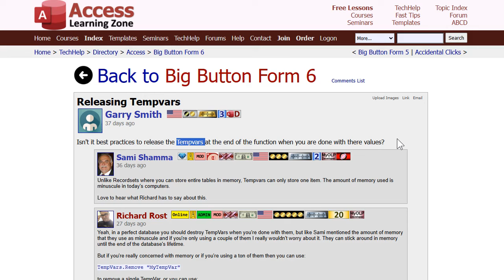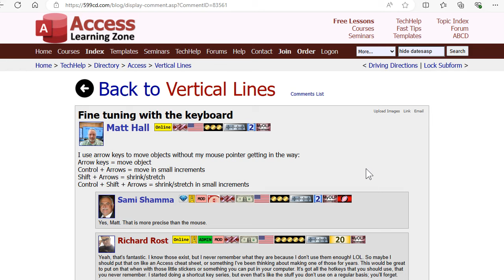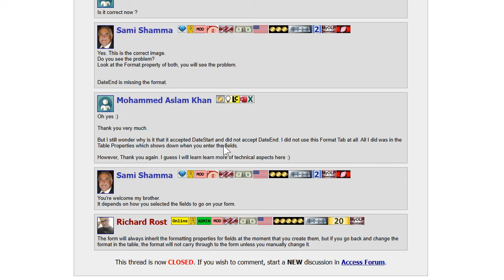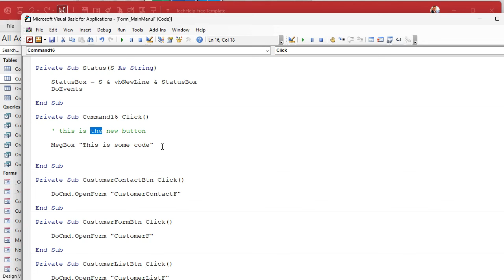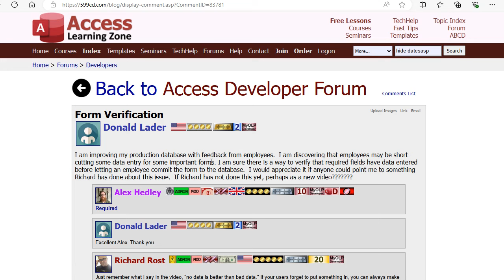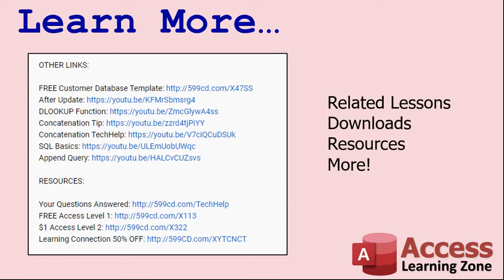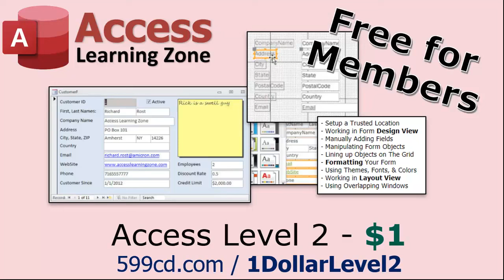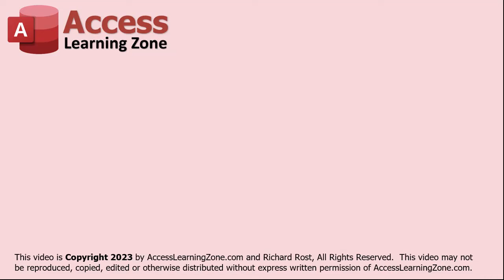Microsoft Access Quick Queries #20: Avoiding Lookup Fields, Dlookup, and Database Maintenance Tips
Lookup Wizard Issues
Avoiding Lookup Fields in Tables
Problems with Dlookup in Queries
Using Joins Instead of Dlookup
Database Corruption Causes
Access Database Backup Practices
Releasing Temp Vars
Changing Access Theme to Office 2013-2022
Importing Multiple CSV/Text Files
Moving Controls with Keyboard Shortcuts
Fixing Date Field Format Issues
Explanation of Command Button Naming
Restoring Form Property Box and Rulers
Converting Forms to Reports with Code
Verifying Required Fields in Forms
Table Level Validation for Multiple Fields
Setting Rich Text for Long Text Fields
A-Z Jump Buttons Functionality
Using Filter Property for Jump Buttons